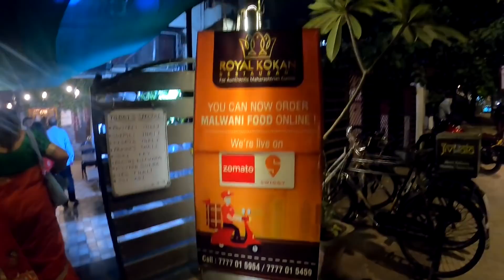आई व बाबांचं बर्थडे सेलिब्रेशन Birthday Celebration रॉयल कोकण कांदिवली मुंबई